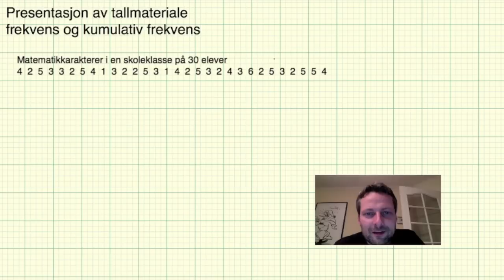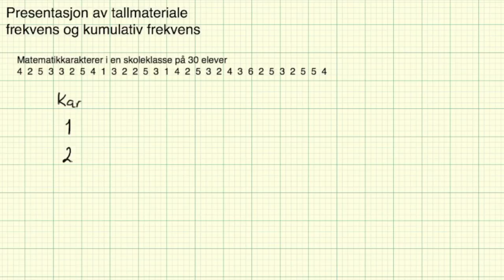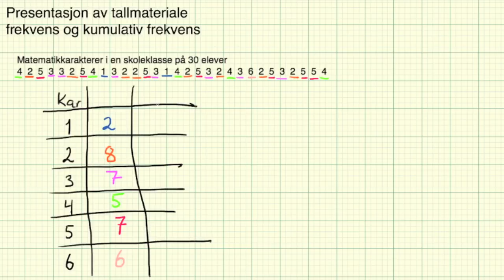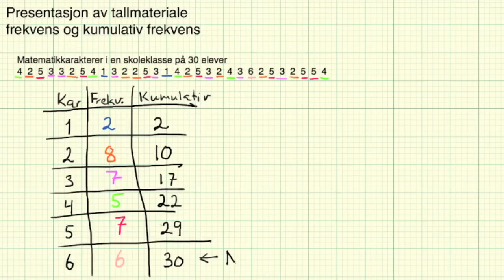Matematikk 2P - Leksjon 20 - Frekvens og kumulativ frekvens